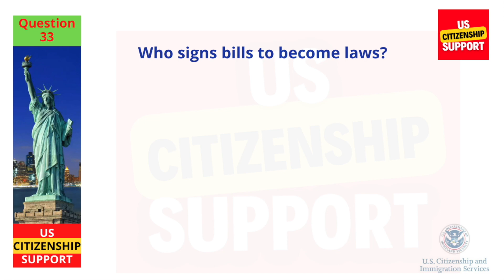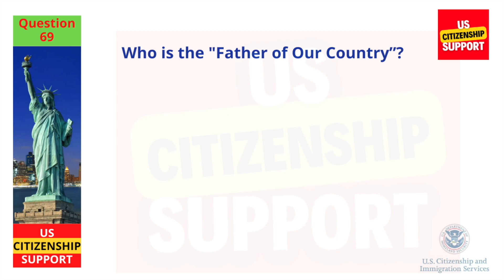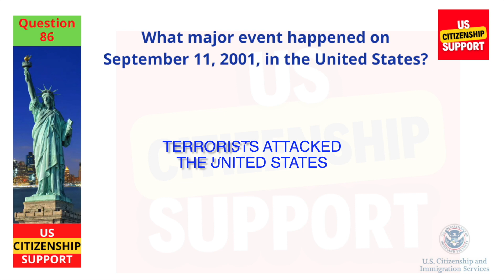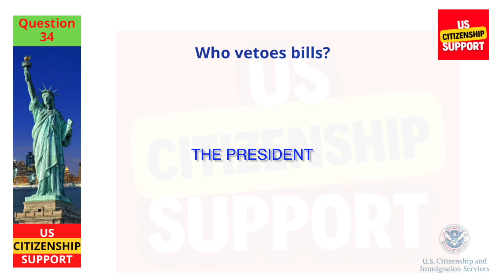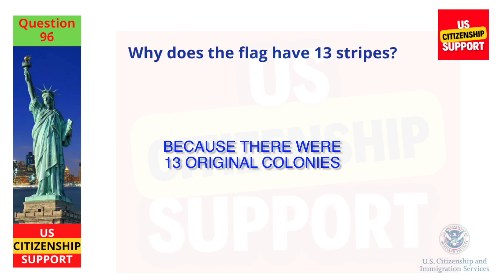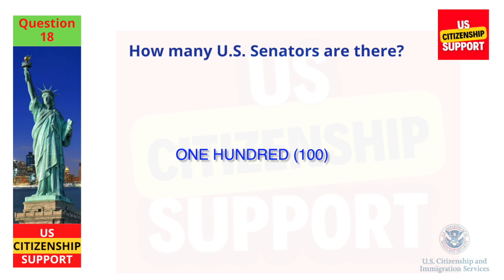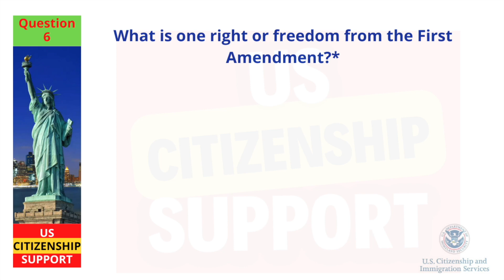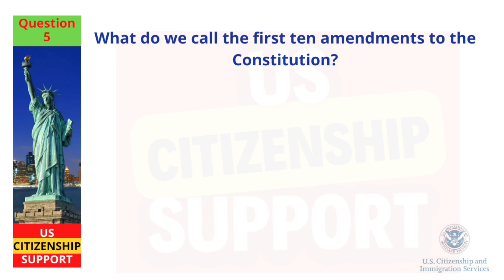Citizenship Interview 2023 I Practice N-400 Naturalization interview I USCIS Official Questions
Welcome to our US Citizenship Interview Questions video! In this video, we'll be covering some of the most common questions that you may be asked during your citizenship interview.

Our team of experts will guide you through the interview process and give you tips on how to answer each question effectively. We'll also provide you with examples of answers that will help you understand what the interviewer is looking for.

Some of the topics we'll cover include your background, your knowledge of US history and government, and your ability to speak and understand English.

We understand that the citizenship interview can be nerve-wracking, but with our guidance and support, you'll be better prepared to ace the interview and become a US citizen.

So, whether you're preparing for your citizenship interview or just want to brush up on your knowledge, this video is for you.

**AVOID SCAMS - The wrong help can hurt! - Don't become a victim of immigration scams! If you need legal advice on immigration matters, make sure the person helping you is authorized to give legal advice.